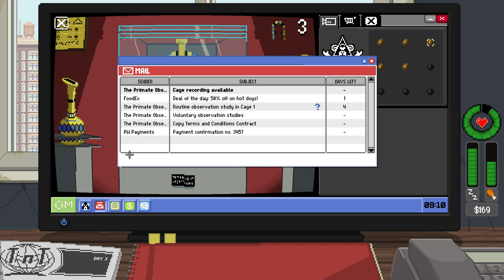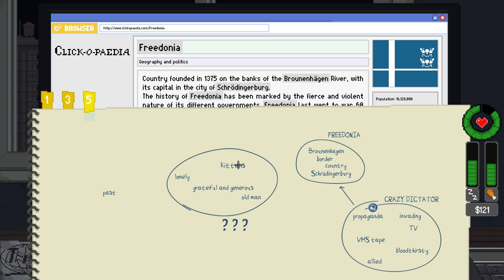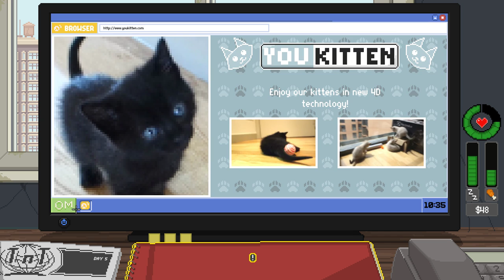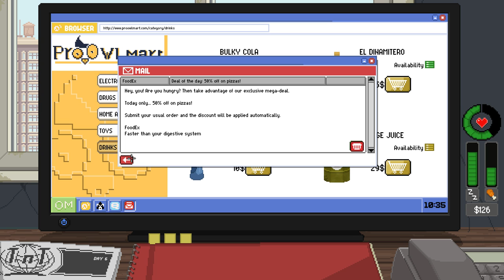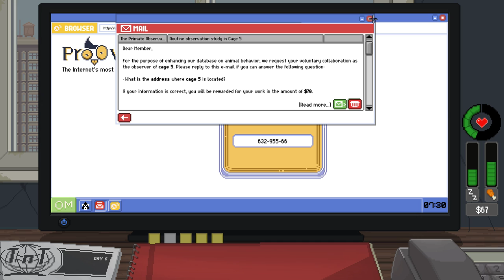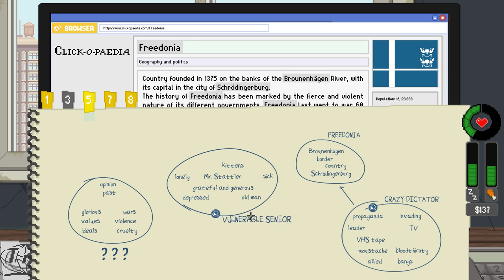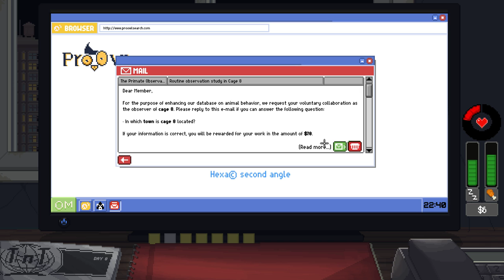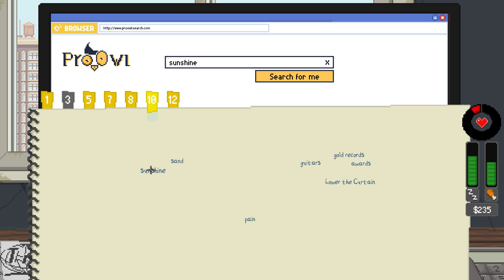Do Not Feed The Monkeys - A Digital Voyeur Simulator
Do Not Feed The Monkeys is described as a Digital Voyeur Simulator (not in THAT way (I think...)). Spy on people's lives, but don't interfere with your subjects.